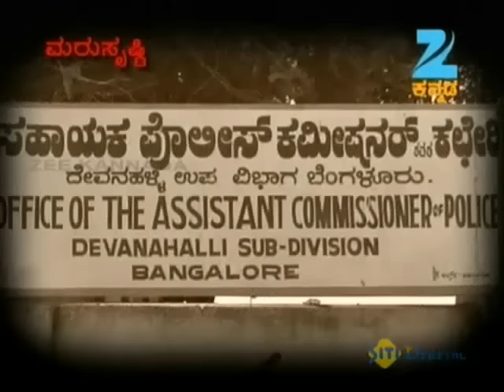ಜೀವನ ಬದಲಿಸಿದ ಆಕ್ಸಿಡೆಂಟ್ | Baduku Jataka Bandi | Popular Kannada Serial | Full Ep 30 - Zee Kannada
. Watch your favourite popular Kannada show BadukuJatakaBandi with our host MalavikaAvinash only on Zee Kannada. We come across a lot of married couple having maritalissues, Divorce, cheatinghusbands, cheatingwife. All because of poor communication, lack of intimacy, money problems etc. We help couple resolve the issues to lead a peaceful life.

About the show Baduku Jataka Bandi :
This reality talk show helps estranged families and people struggling to live a peaceful life. The host interacts with the individuals, who receive psychological and legal guidance.

The viewers who watched Baduku Jataka Bandi have also watched Weekend With Ramesh

The viewers who watched Baduku Jataka Bandi and Weekend With Ramesh have also watched other